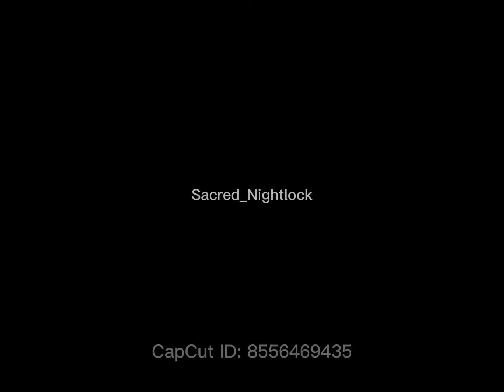Meet The Careers Edit